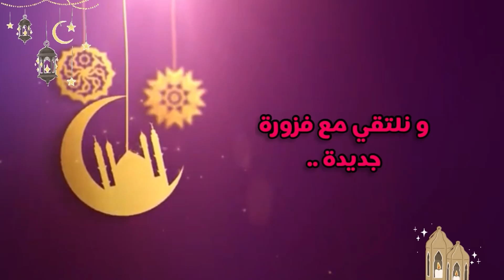الفزورة الحادية عشر مع رموشة